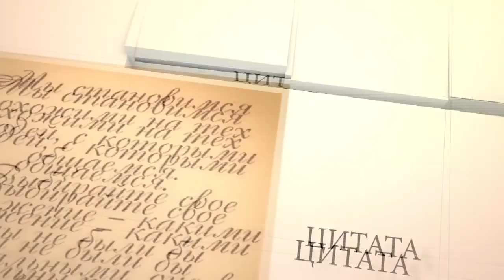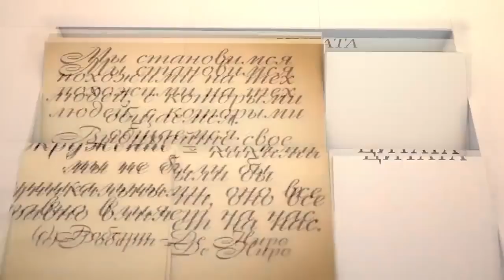Renato Usatîi la Ora Expertizei, Jurnal TV (05.05.2017)